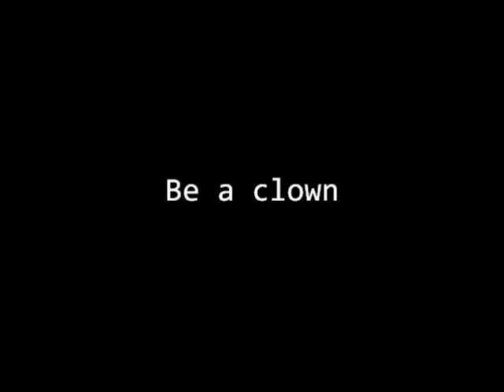Be a clown - Britannia Building Society Band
Played by Britannia Building Society Band. All England Masters 1997